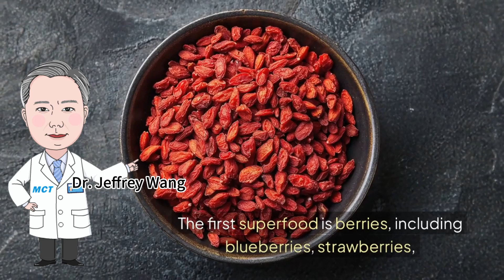What exactly is NMN? Click on the video to learn more#science